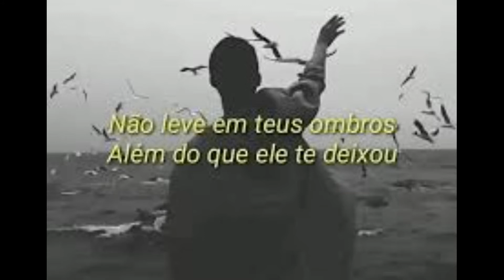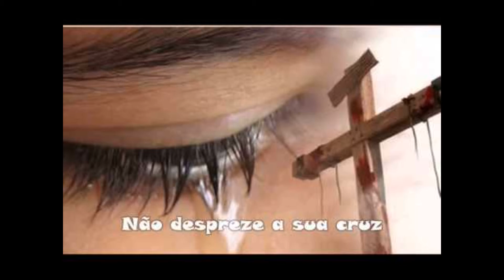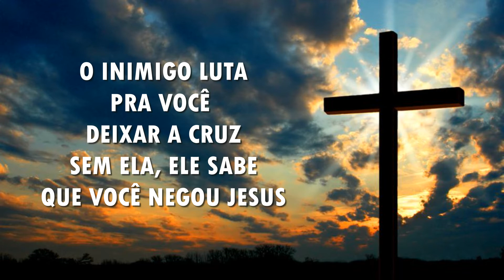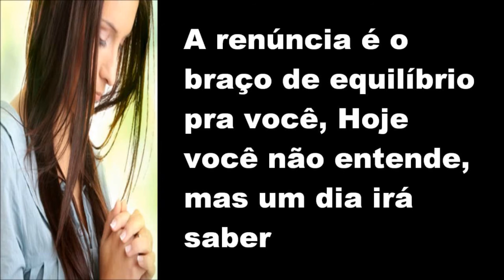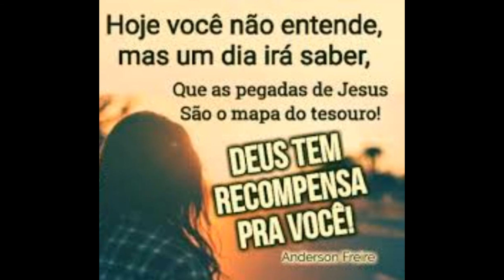MAPA DO TESOURO com ANDERSON FREIRE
Neste vídeo o canal O Fogo da Verdade traz uma música imperdível
Deus abençoe!